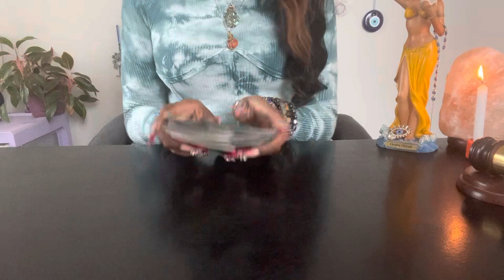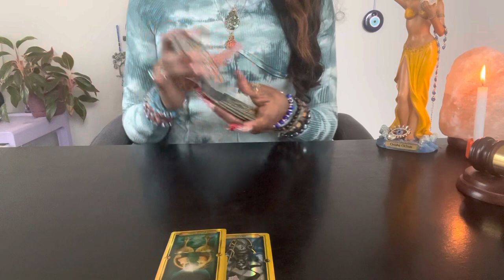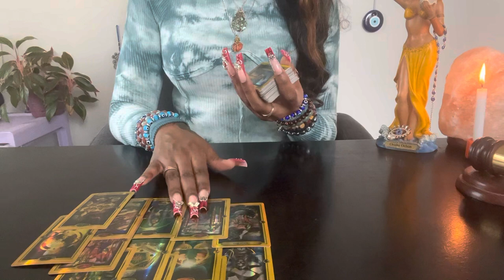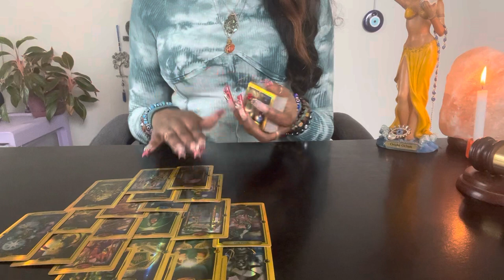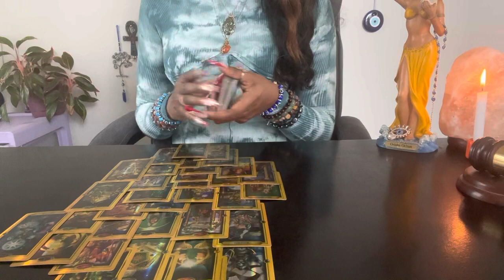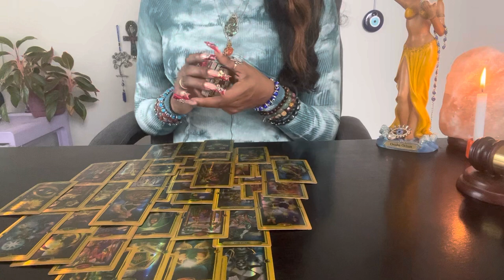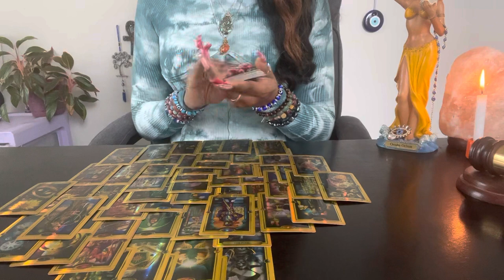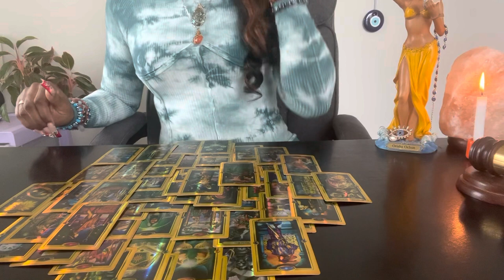♑️CAPRICORN:(Feb 10-11) U Make Ur Bed U Have 2 Los In It, MFkers Goin Down! Getting Ur Just Due!🙌🏾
♎️INSTAGRAMS~
Personal Page: Empressgoddess_35
Tarot Page: Unique_Tarot

🫧TIK TOK: The_EmpressUnique(Ya Girl Kickin Raw Shit!) 😂

Unique Tarot✨